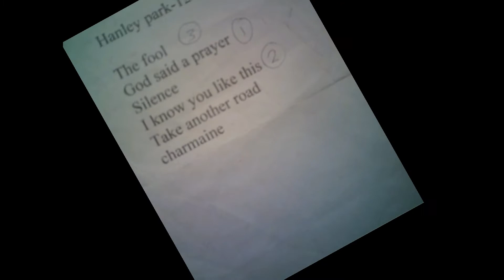The Tonics: Being there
Written by Rich Treanor, perfomed by The Tonics.

Rich Treanor- Rhythm guitar
Rich Adams-Bass
Dan Beech-Vocals
Matt Walsh-Lead guitar
Matt Lewis-Drums
Backing vocals by The Tonics
Produced by Criss Barker 2005

Lyrics~
Would a ghost in the noonday sun wear his socks in the sand?
Does the man in the mask see himself?
When the arms of the mutiny are breaking down the walls
How long until the order starts to crack?

You know it's up to you, I'll do what I can do to save you from
The shadow of the moon, lighting up the zoom when the night has gone
In the empty sky we'll try to find out why we feel the same
I've got to let go, I've forgotten our name

There's a note from the ether man in the magic Christians hand
To say the party didn't go too well
Don't unravel the mystery, I know them things aren't good for me
They bring disappointment to us all

In the empty sky we try to work out why we feel the same